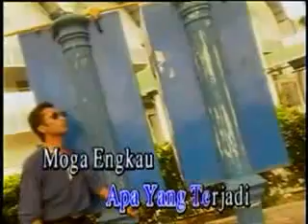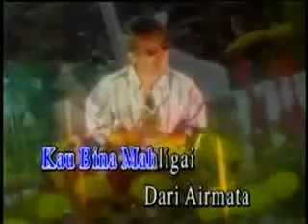Lestari-Mahligai mu dari airmata ku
Jom mendengarkan radio online yang terhangat buat masa ini..